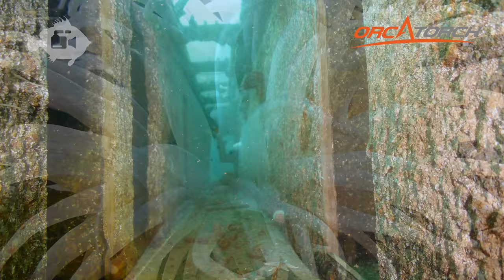SCUBA diving in Norway with OrcaTorch D820V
A compilation of footage from a number of dives in the Norwegian Fjords whilst on a 1-week diving safari with MV Valhalla. Depths range from 25-60m.

The video was shot on a Panasonic LX100 camera in an Ikelite housing and additional footage is from a Paralenz action camera. Video Lighting is provided by OrcaTorch D820V video light.